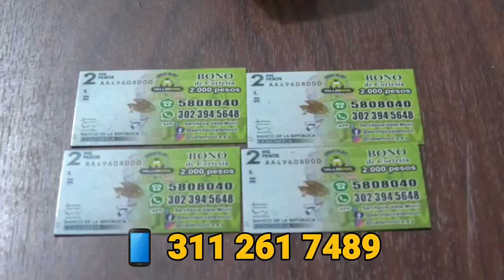EN VALLEDUPAR REALIZAN DONATÓN PARA DAMNIFICADOS EN BOSCONIA